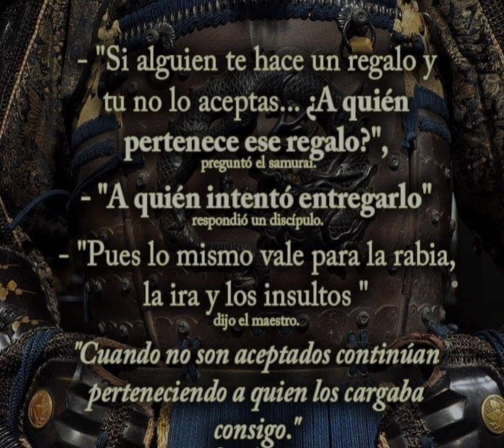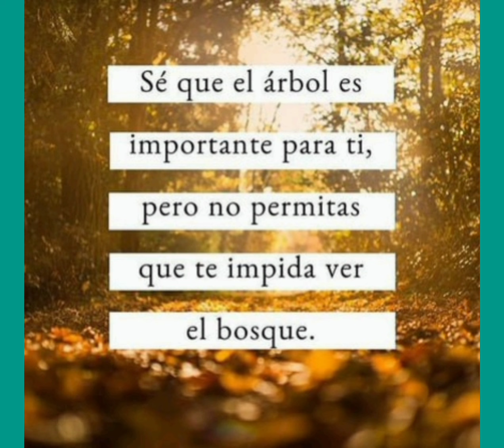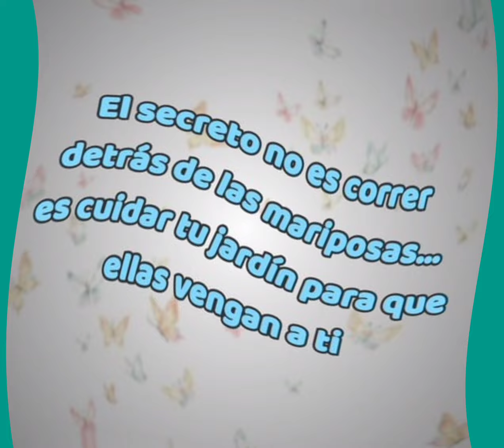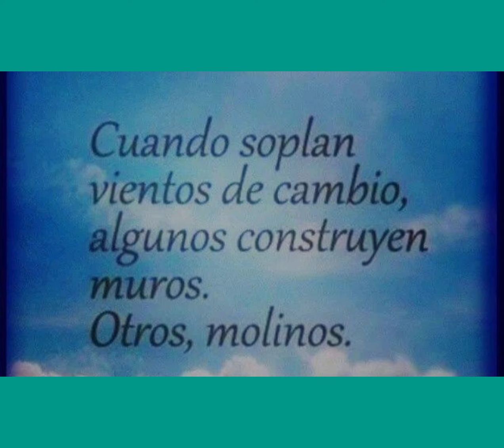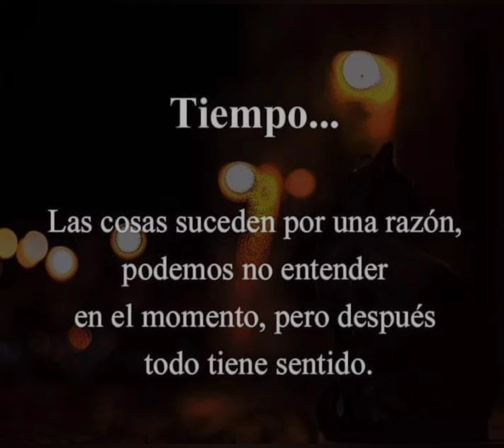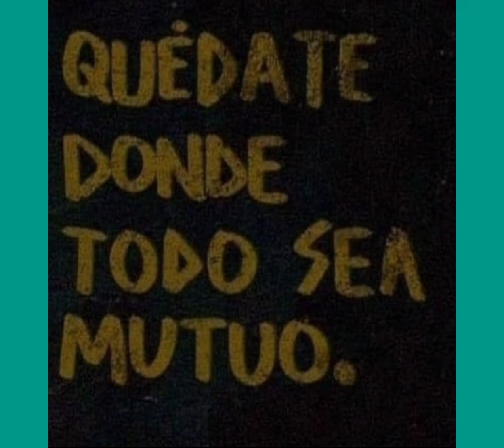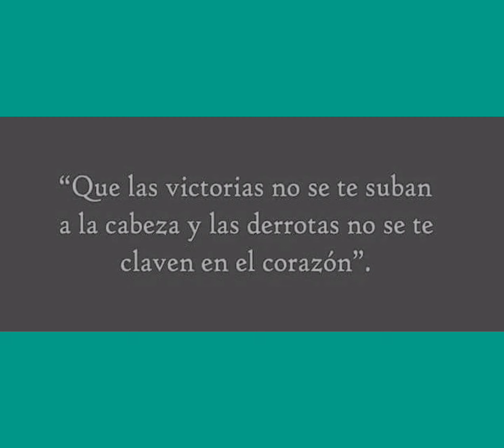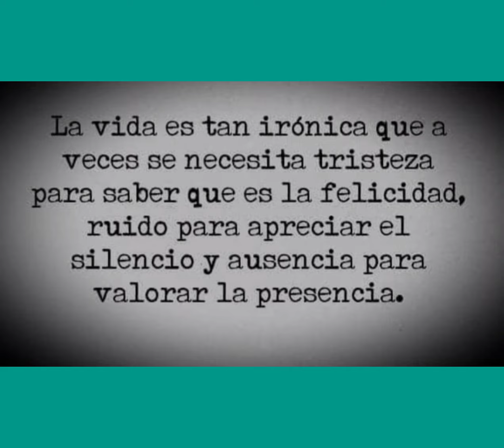Frases Zen motivadoras para aplicar en el 2024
El video presente frases potentes de sabiduría Zen, para poder aplicar en las vida diaria.
La filosofía Zen, intenta que el hombre se conozca mejor a sí mismo, de forma de poder interactuar, sin juzgar al otro.